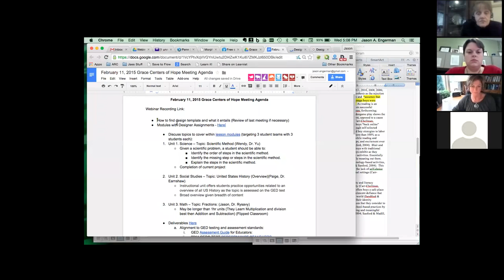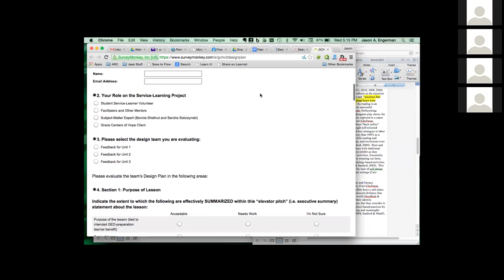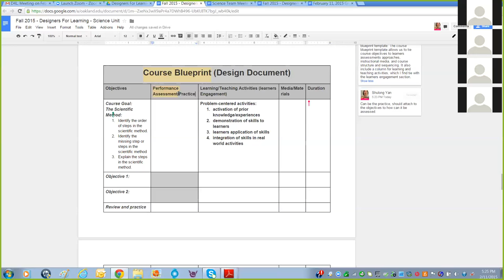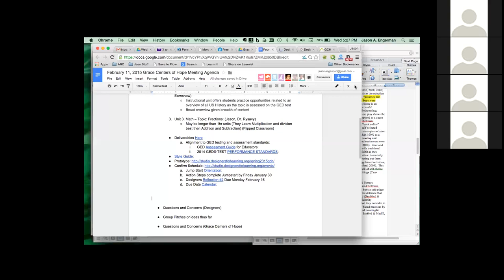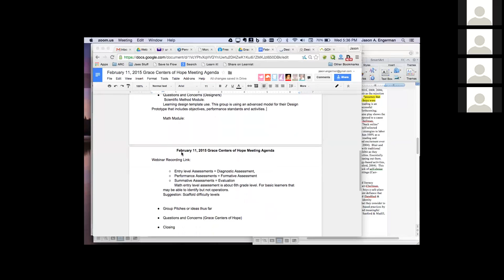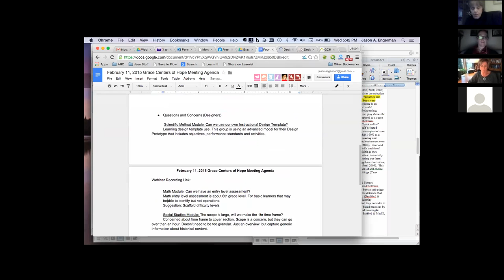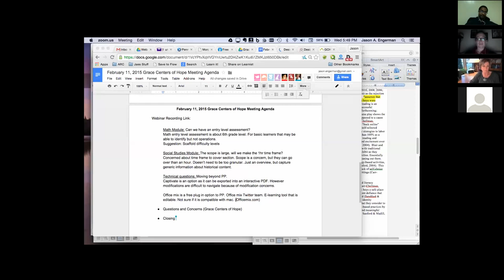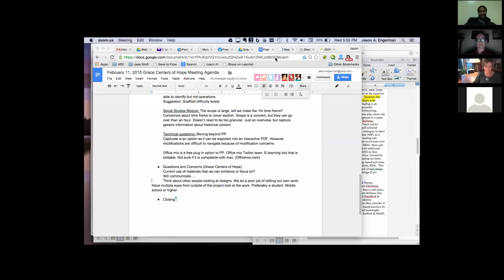Designers for Learning Webcast 26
This webcast was held on February 11, 2015 as part of our Spring 2015 service-learning project. Please follow along with us this semester at the students’ design studio